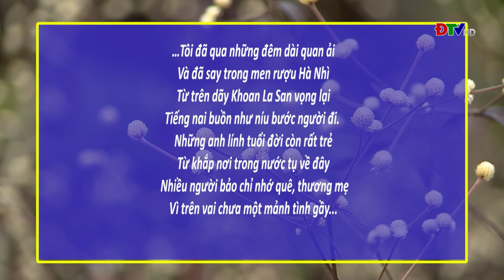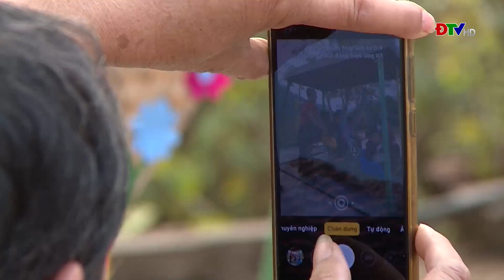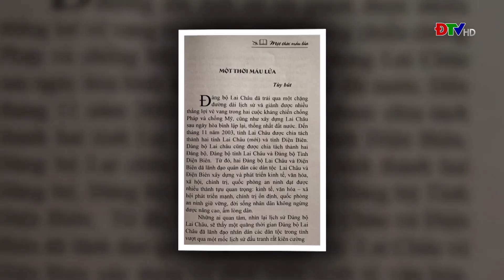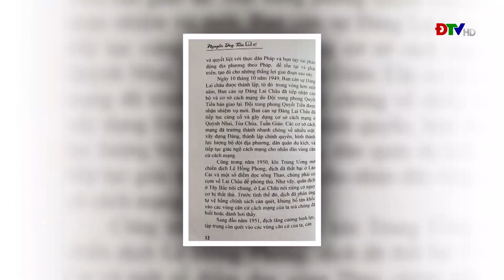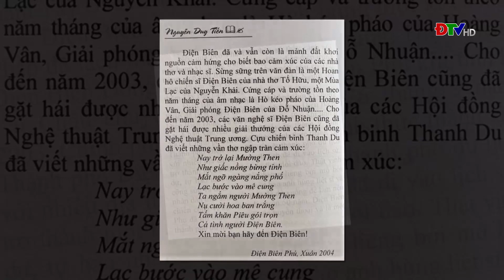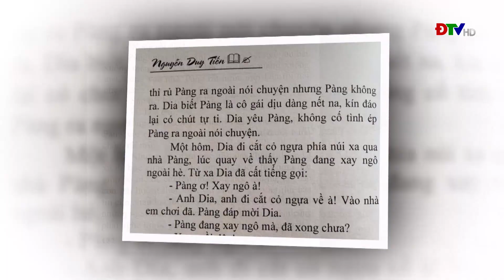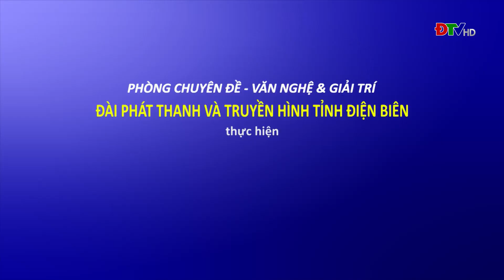ĐIỆN BIÊN - Tác giả tác phẩm (Ngày 13-03-2023)